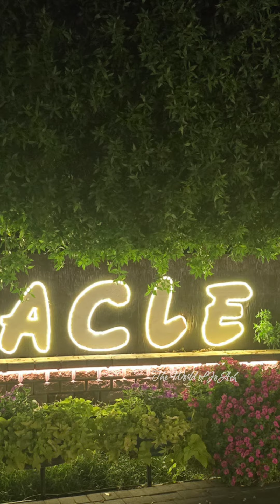Miracle Garden Dubai